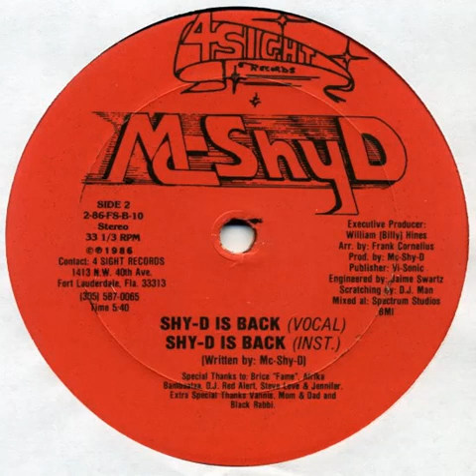MC Shy D - Shy D Is Back (Instrumental) 4 Sight records 1986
MC Shy D - Shy D Is Back (Instrumental)
4 Sight records 1986